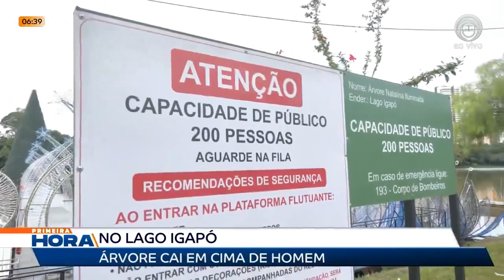04-12-23 Chuva do último sábado deixou rastros e derrubou três árvores em Londrina